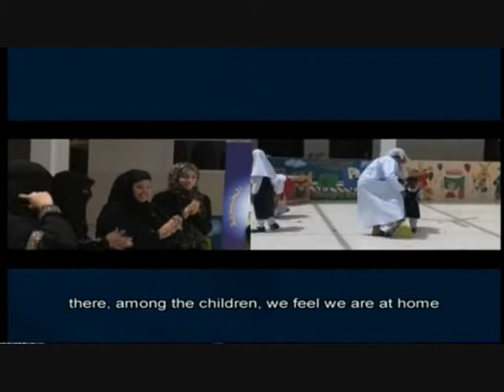Part2: Nawras Goodwill Journey3 قافلة النورس الخيرية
The Nawras Goodwill Journey is the most well-known activity undertaken by Nawras as part of its corporate social responsibility. Nawras Goodwill Journey 3, will continue to build upon the work carried out previously, by once again reaching out to charitable and voluntary associations across the Sultanate during Ramadan

This year, a team of Nawras volunteers will travel in a convoy of Nawras branded cars across Oman, providing different charitable organisations with carefully chosen donations, and spending time with the members and beneficiaries of the organisations concerned.

The Nawras Goodwill Journeys were aptly summarised by the Al Wafa Voluntary Associations Co-Coordinator in Bahla, who put the following heartfelt words in a letter to Nawras:

Not many can understand the feeling of those who are not always able to enjoy a normal life like others, and only those who take an extra step to come really close to them, might understand the sense of difficulty felt by our children with special needs. This is an example of the work done by Nawras who chose to uncover the life of those children and decided to share with them the joy of life for a moment and get very close to their heart.

For more information about Nawras Goodwill Journey 3in 2007, please click on the below given link:

مقدمة
أصبحت قافلة النورس الخيرية تمثل نشاطاً معروفاً لدى الجميع تقوم به النورس في كل عام كجزء من مسؤوليتها تجاه المجتمع الذي تعمل فيه . وسوف تستمر قافلة النورس الخيرية رقم 3 في تحقيق أهدافها وذلك استكمالاً لما قامت به من أعمال خيرية سابقة لتصل إلى الجمعيات والمنظمات الخيرية والتطوعية في مختلف أنحاء السلطنة خلال شهر رمضان المبارك .

وفي هذا العام ، سيسافر فريق متطوعي النورس في قافلة مكونة من سيارات تحمل شعار النورس ليطوفوا أرجاء عُمان بهدف تقديم التبرعات للجمعيات الخيرية المختلفة وقضاء بعض الوقت مع أعضائها ومن المستفيدين منها.

يتجلى تقدير قافلة النورس الخيرية من قبل منسق جمعية الوفاء الخيرية في بهلاء الذي عبر عن شعوره وتقديره للنورس من خلال الكلمات التالية :

" قليلون هم الذين يفهمون شعور أولئك الذين حرموا من نعمة الاستمتاع بالحياة العادية كالآخرين . أما أولئك الذين خطوا خطوة عملاقة للاقتراب منهم فهم وحدهم الذين يفهمون أحاسيس هؤلاء الأطفال من ذوي الاحتياجات الخاصة والصعوبات التي يواجهونها في حياتهم . وهذا مجرد مثال حي تقدمه النورس عندما اختارت إظهار معاناتهم وحياتهم الصعبة لتقديم يد المساعدة لهم ومشاطرتهم الفرحة بالحياة ولو لفترة مؤقتة ، ولكي تصبح قريبة من قلوبهم ".

لمزيد من المعلومات حول قافلة النورس الخيرية الثالثة، الرجاء الضغط على الوصلة المعطاه أدناه: